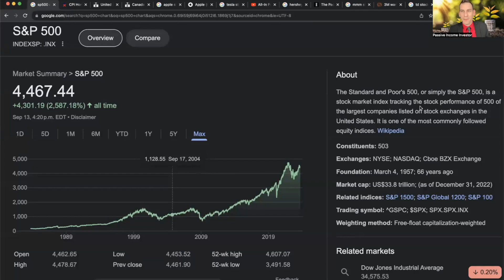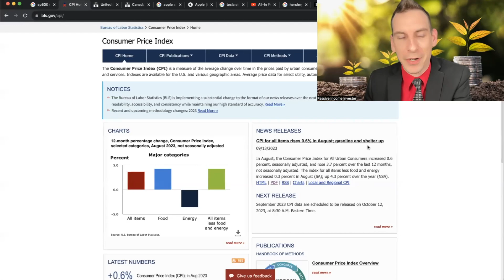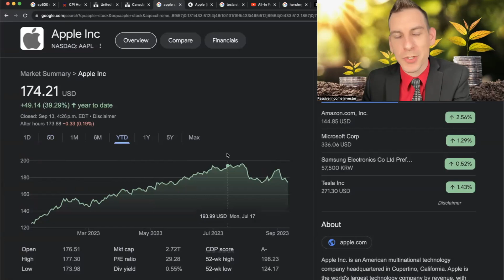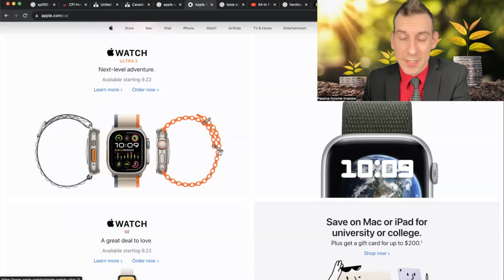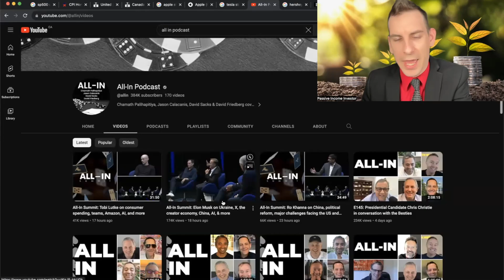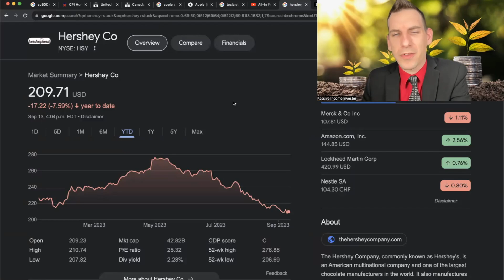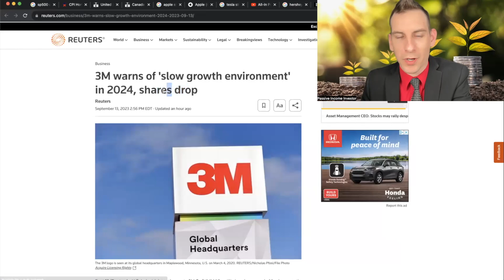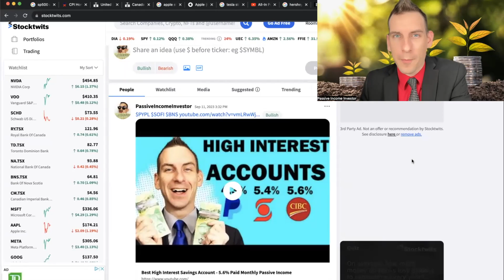Dividends Will Be The Only Return.... For Awhile